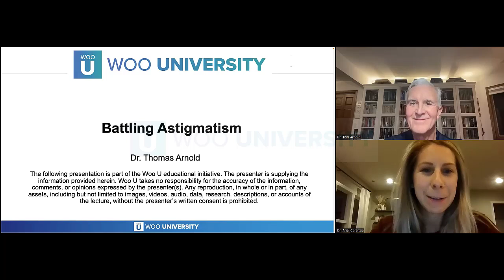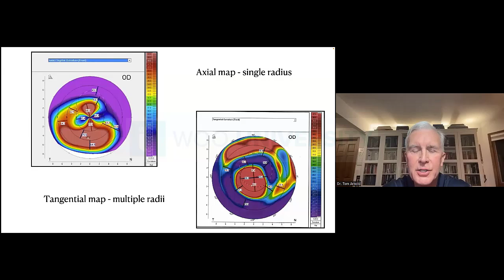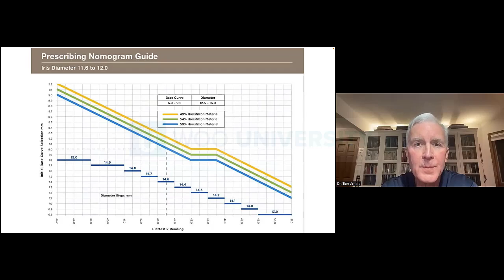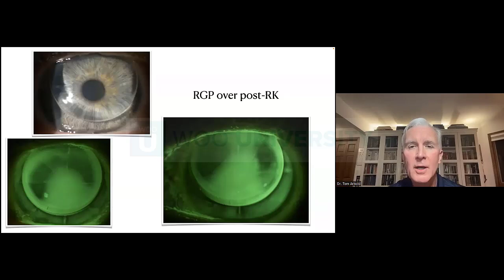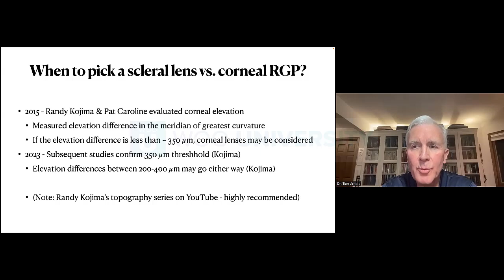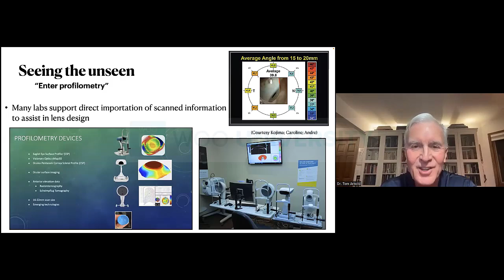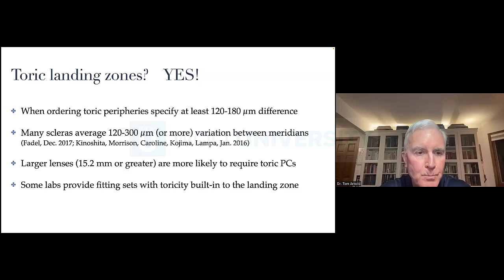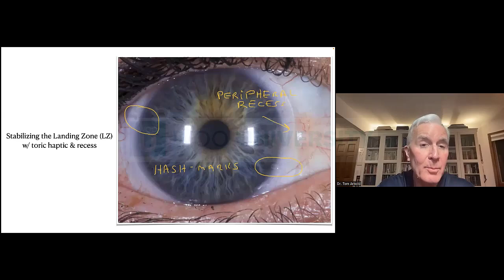Battling Astigmatism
In this course, we will discuss what happens when soft toric lenses do not work for your patient. We will review options such as gas permeable lenses and scleral lenses. Find out what options exist for regular and irregular astigmatism!

Speaker: Dr. Tom Arnold